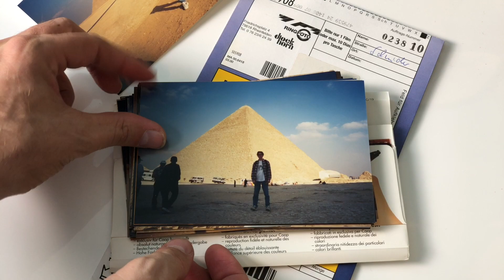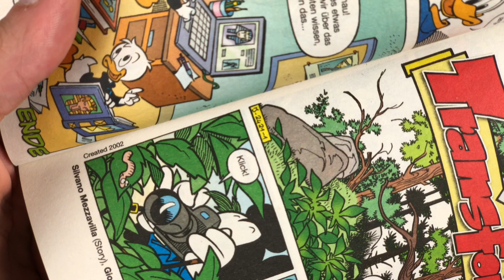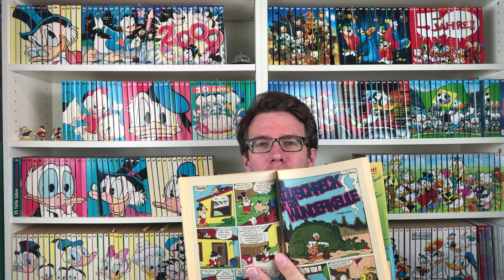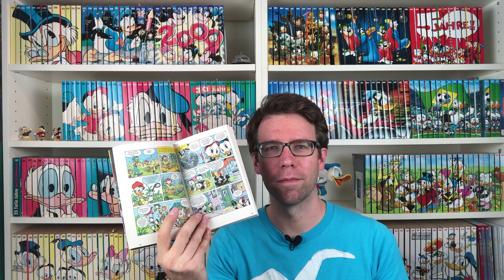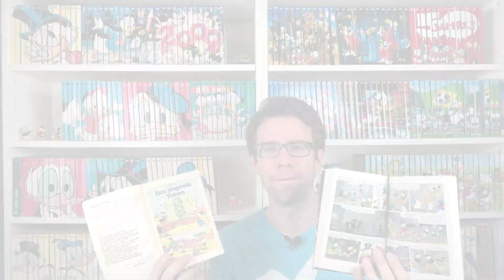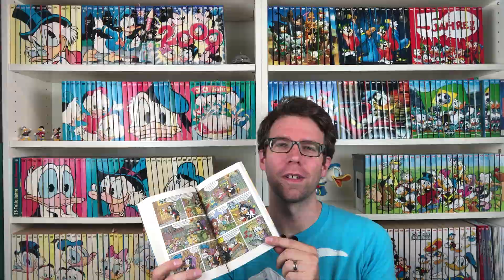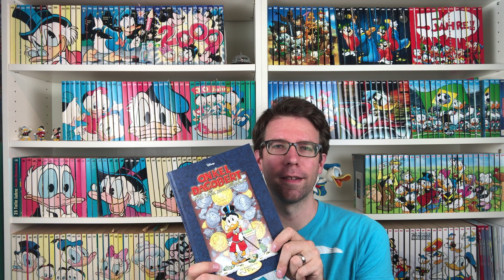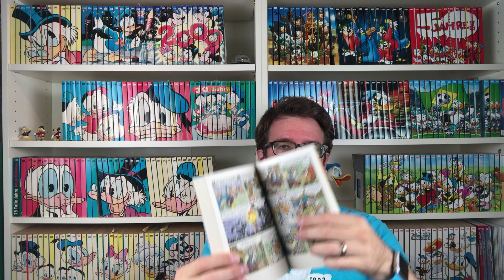Aufgefallen in LTB 510: Die Rache des Pharao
Ich erzähle, was mir im Lustigen Taschenbuch 510 aufgefallen ist: Filmrolle im Fotoapparat, Roboter spricht ohne Vokale, Donald spielt Golf, Basketball-Bild im Golfclub, Mechanismus mit bunten Kugeln, James-Bond-Geschichte mit Unterstützung von Daisy, Harry-Potter-Geschichte mit Gundel Gaukeley, und an Elias Erpel erinnert sich niemand. Und ich zeige meine LEGO Brickheadz Donald und Dagobert, die ich letzte Woche gebaut habe.